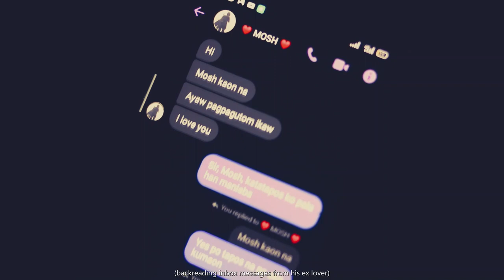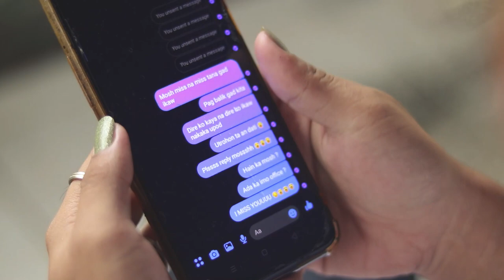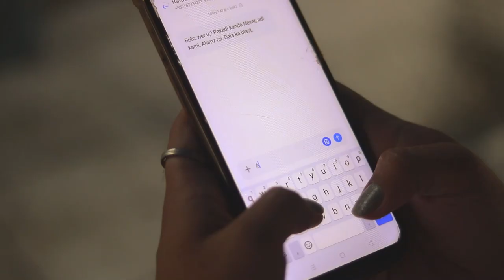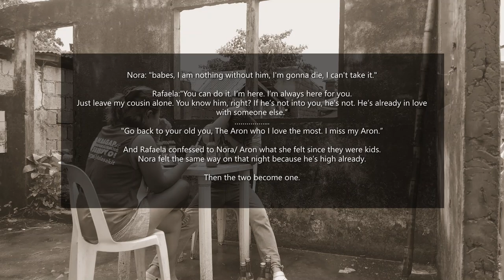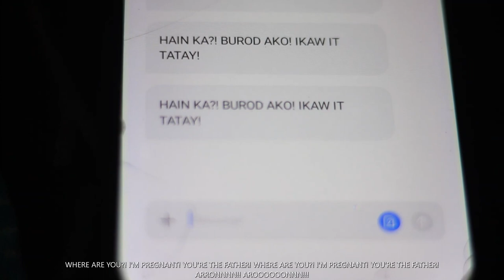Short Film | MOSH